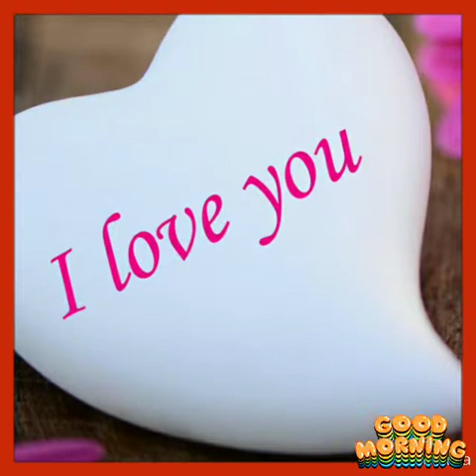Good Morning :อรุณสวัสดิ์